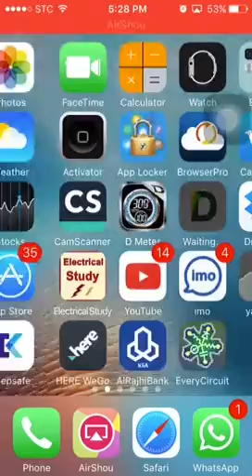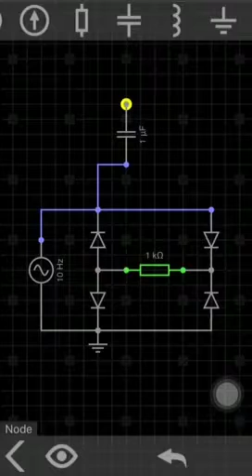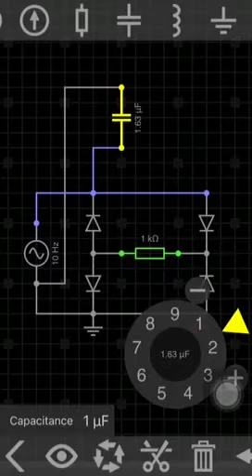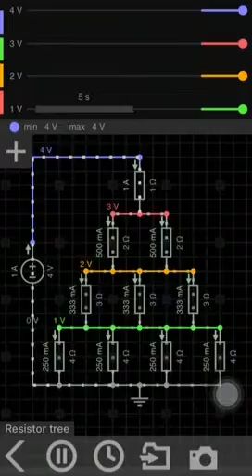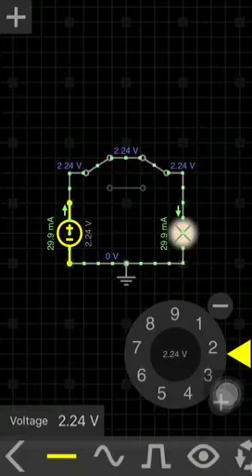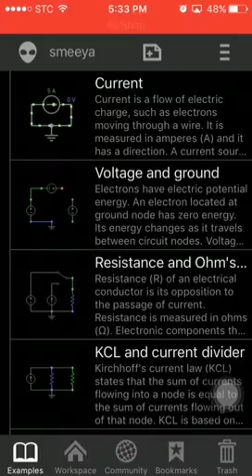Electronics circuits creator mobil applications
This video sown to Circuit creator and electronics circuits check in mobile simply anthen Resistor and capacitor switches battery ac dc voltage lc led lights Transistor mosfet v a meters all set the editing in values and check connection in mobile app